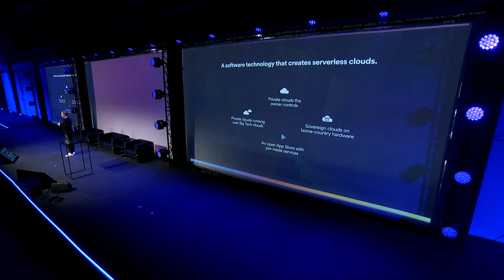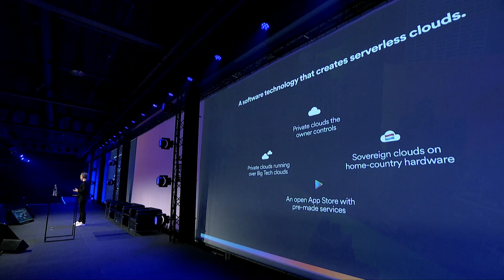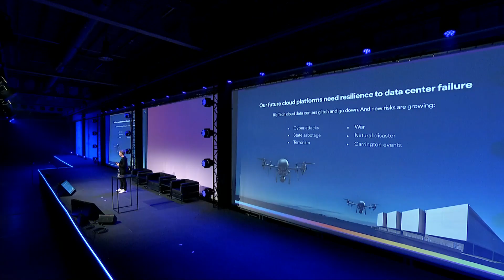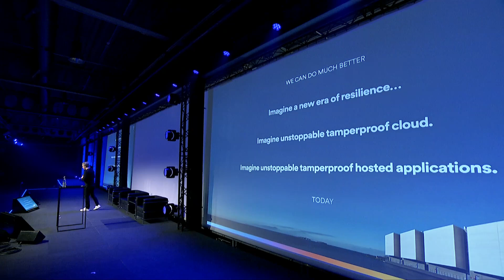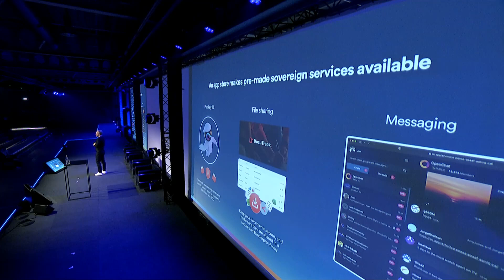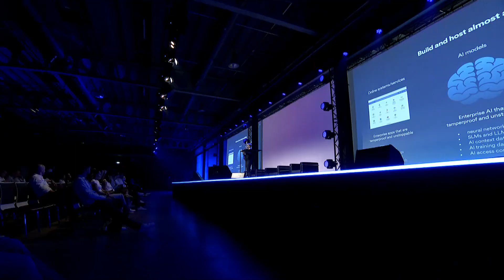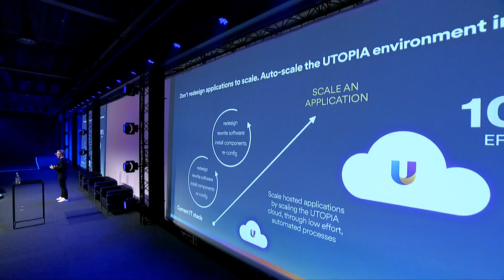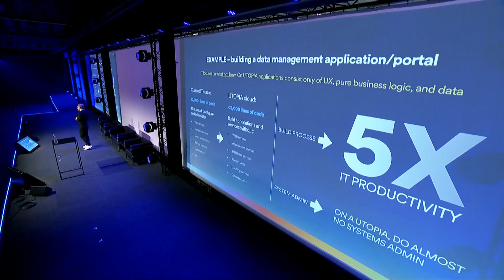Dominic Williams on UTOPIA - private sovereign clouds on ICP blockchain - 27.june.2024 Nexus2050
UTOPIA is a software technology that creates private serverless clouds. These can be created over existing Big Tech cloud services, or over home-country hardware when the sovereignty of compute and data is important (for example when hosting compute for government purposes).

UTOPIA clouds derive extraordinary properties from advanced computer science.

The UTOPIA clouds and the applications they host are tamperproof and unstoppable, and can run securely without need for cybersecurity protections such as firewalls and anti-malware. In addition to providing the first absolute defense against cyber attackers, UTOPIA clouds also support a serverless model that greatly increases IT productivity, and are optimized for prompt-based engineering using AI.

UTOPIA technology is the product of more than 1000 person-years of R&D effort and counting.